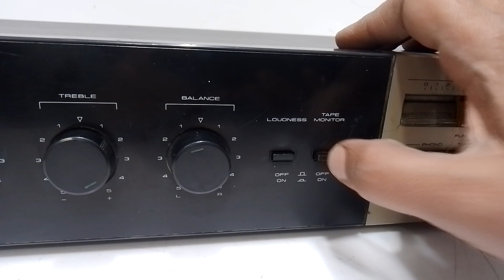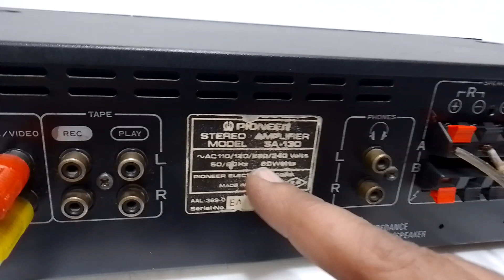PIONEER SA-130 STEREO AMPLIFIER Price - 6000/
FOR SALE

PIONEER SA-130 STEREO AMPLIFIER